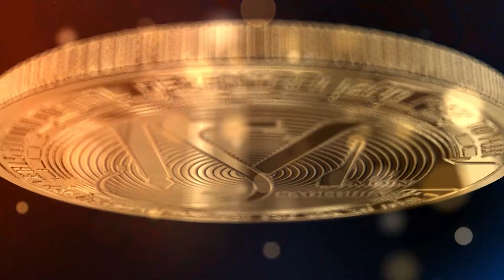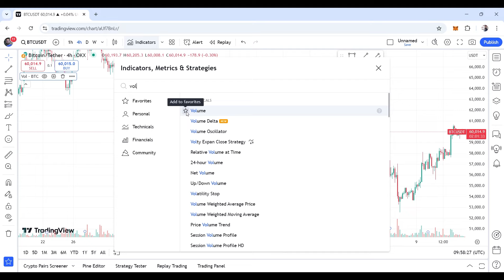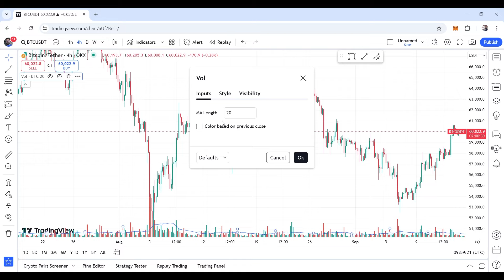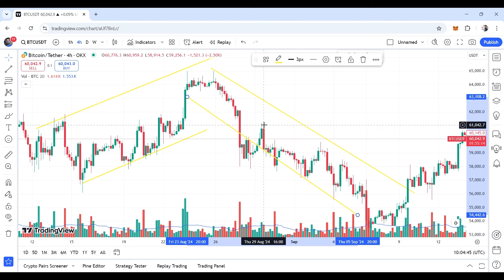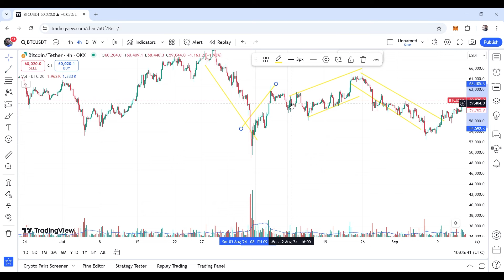آموزش جامع اندیکاتور ها قسمت هفتم : اندیکاتور حجم volume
در این ویدیو آموزش اندیکاتور حجم volume رو در اختیارتون قرار دادیم

برای ارتباط بیشتر در اینستاگرام مرا دنبال کنید:
moin.sadeghian